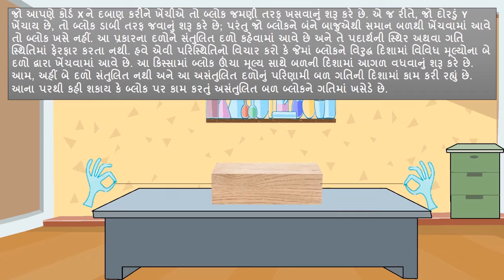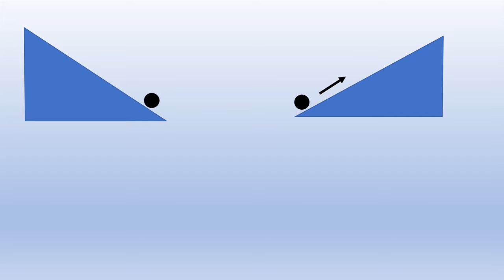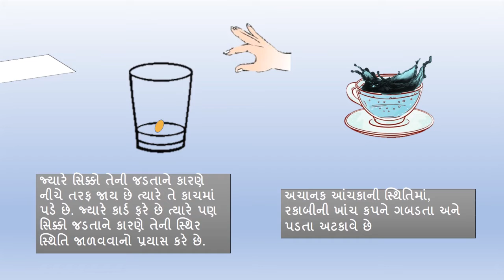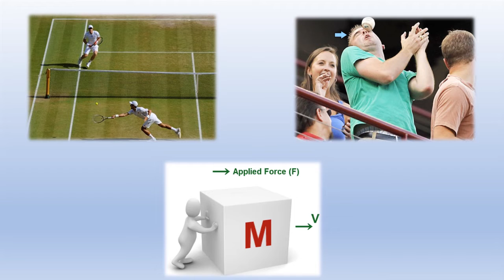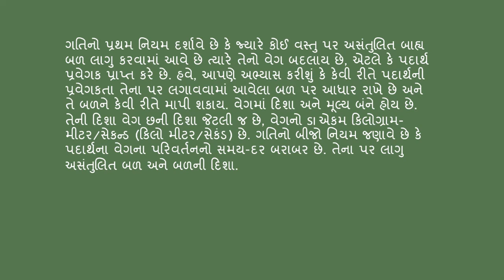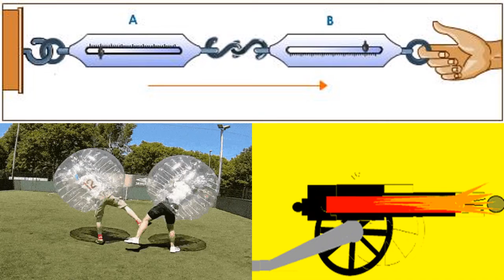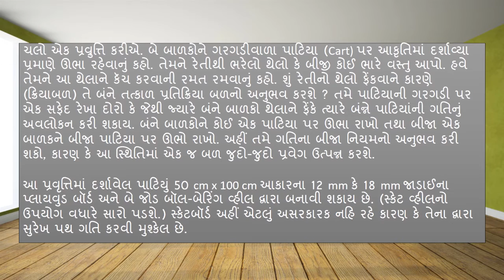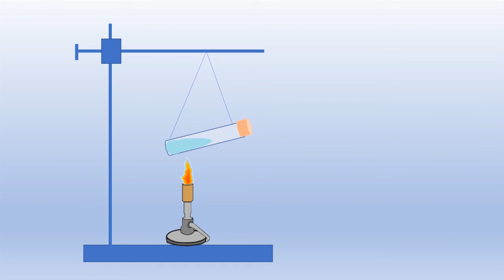Gujarat State Board | Standard 9 | Science | Chapter 9 | Gujarati Medium | બળ તથા ગતિ ના નિયમો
This video covers Chapter 9 of Science subject for Standard 9 of the Gujarat State Board syllabus (Gujarati Medium).

To access our entire collection of Gujarat State Board State Board educational videos, download our Android App today